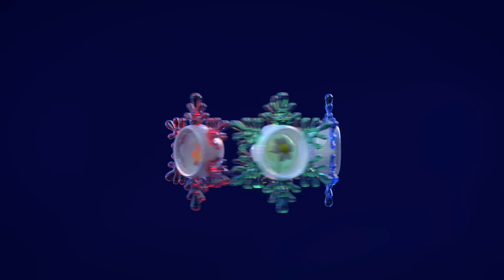Цветняшки ✨ Зайчонок Скок ✨ Мультики для малышей ✨ Super Toons TV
"Цветняшки" — это новый развивающий сериал-мюзикл для детей от 0 до 4 лет. Смотрите на нашем канале 5 серию - Зайчонок Скок.

Зайчонок гуляет по своей страничке. Вокруг белым-бело: всё покрыто снегом! Но вот ёлочка, у которой почему-то нет снежной шубки. Без неё очень холодно! Скок знает, как помочь ёлочке: нужно нарисовать ей шубку. Капельки Цветняшки помогут нам! Возьмём белую краску, окунём в неё пальчик, проведём им по каждой веточке — и вот, ёлочке больше не холодно!

Пока мы рисовали, наступил вечер, все ложатся спать. Только краскам и кисточкам не спится. У них важная работа — рисовать волшебные разноцветные сказки для спящих малышей.

В волшебном альбоме Капелек Цветняшек живут Курочка Коко, Цыплёнок Пи, Волчонок У, Лисёнок Айяяй, Котёнок Мур и Зайчонок Скок. Каждый из них в интерактивном формате совершенствует навыки малыша — социальные, интеллектуальные, физические, сенсорные, музыкальные, художественные.

Проект "Цветняшки" создан командой аниматоров, детских психологов, педагогов… и родителей. Направлен на всестороннее развитие малыша в игровой форме. Учитывает особенности детского восприятия. А главное — создан с любовью!